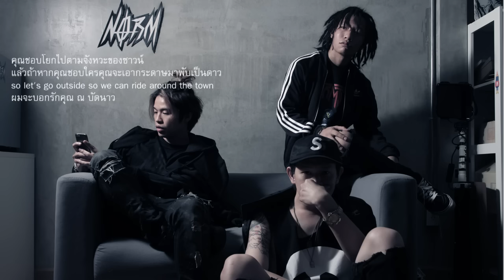J$R - ได้โปรด..ได้รึเปล่า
" ถ้าหากว่าเธอยังไม่ได้รักเค้าจริง  ผมขอให้เธอจงทิ้งเขาไป
ได้โปรดได้รึเปล่า..  หายโกรธผมได้รึเปล่า..
ถ้าหากว่าผมยังเป็นคนรักคนสุดท้าย  หากความทรงจำยังคงประทับใจ
ยกโทษให้ได้ไหม..  ได้โปรดเถอะกลับมารักกันได้รึเปล่า.. "

Artist: J$R (Jayrun , $ir Poppa Lot , Rahboy)

SHOW BOOKING : 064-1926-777 (คุณเพลิน)